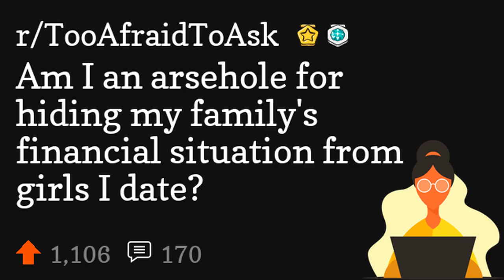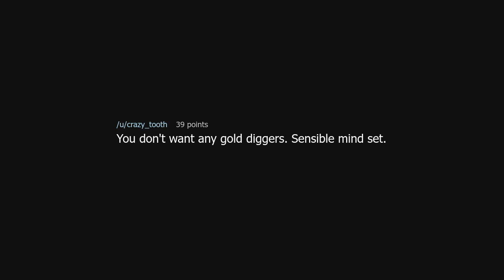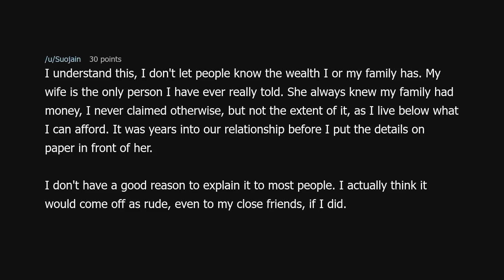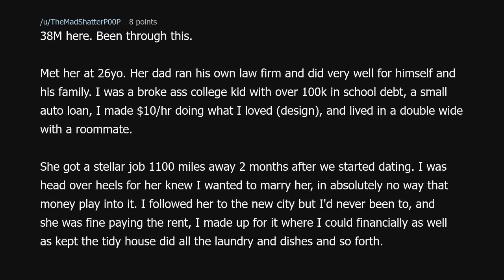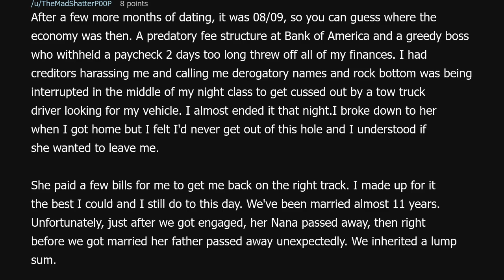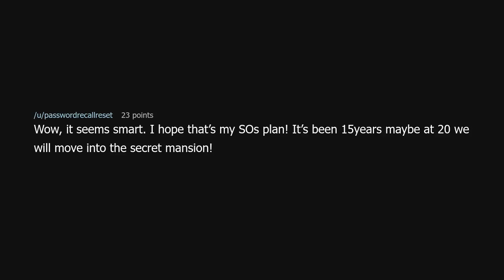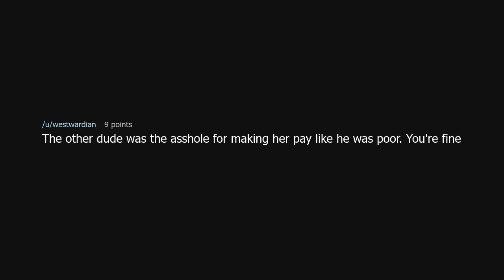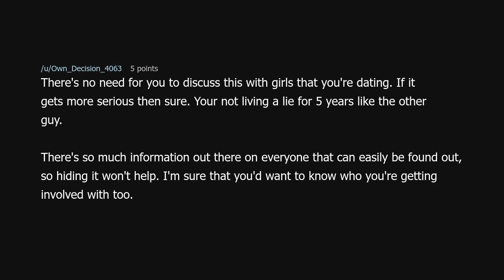Am I an arsehole for hiding my family's financial situation from girls I date?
Am I an arsehole for hiding my family's financial situation from girls I date? (r/TooAfraidToAsk)

Source: AmunPharaoh on Reddit (link removed because YouTube keeps dinging me for linking to a "site with nudity"!?)